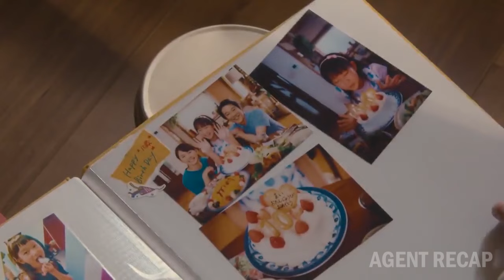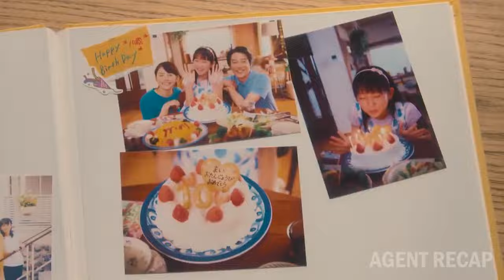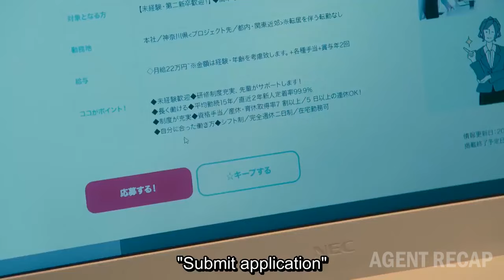After 10 Years, The dead Returns Home As a Child (Tsuma, Shogakusei Ni Naru ep1)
a story begins when a man and his daughter lost their loved one 10 years ago and then reunited when the dead is reborn as a 10 year old elementary student.

Movie Title:  Tsuma, Shogakusei Ni Naru ep 1